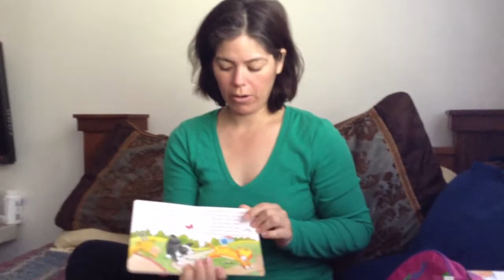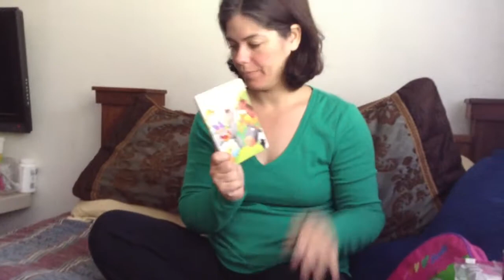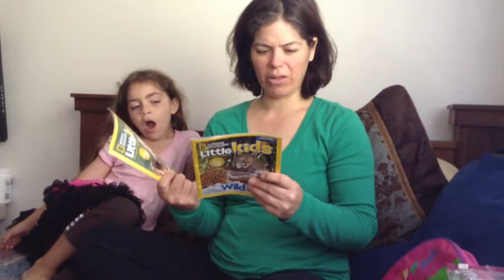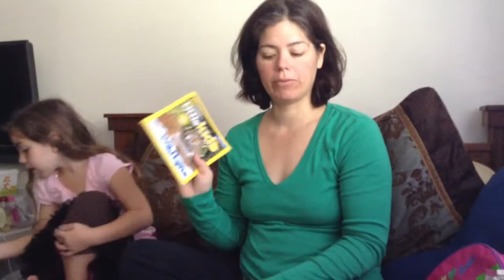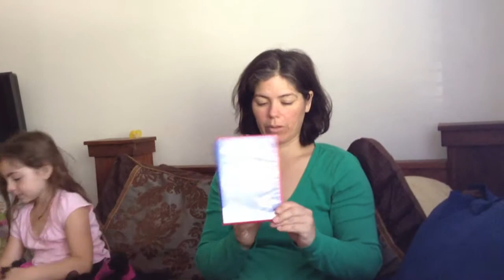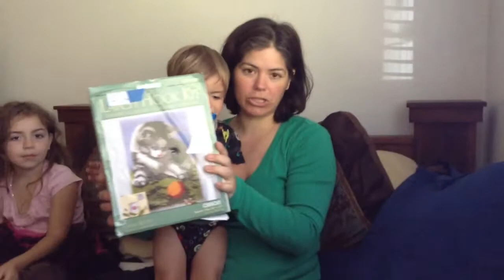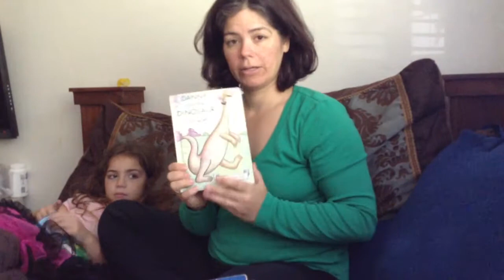Oct $ sale consignment haul